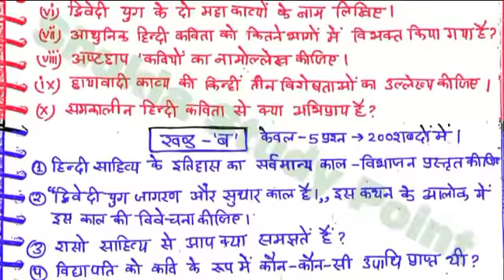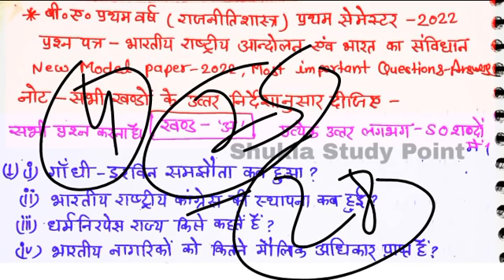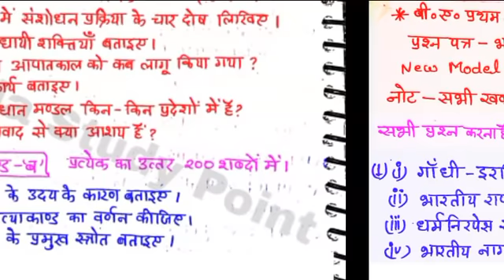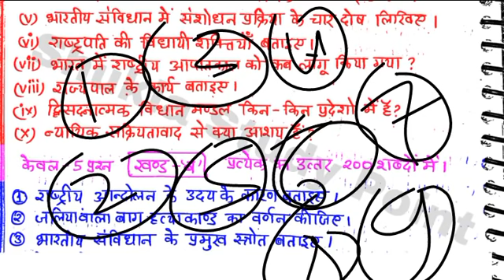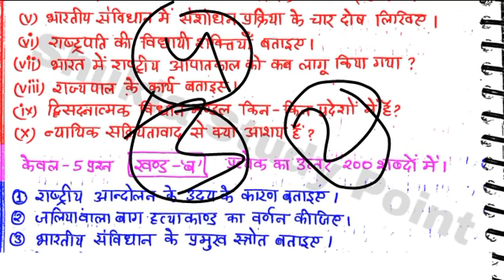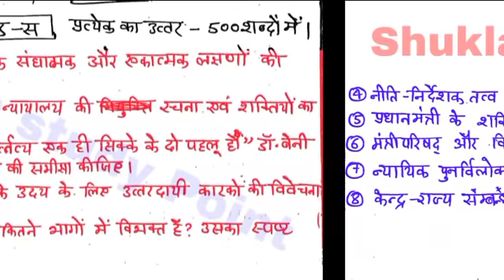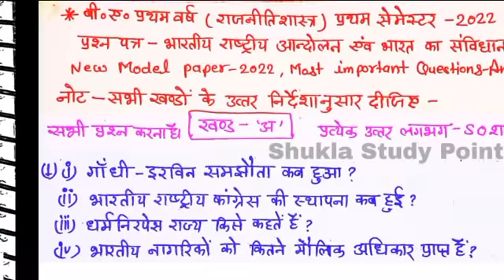🔴Live | राजनीतिशास्त्र सेमेस्टर-1 का नया मॉडल पेपर-2022 | Political science for b.a 1st semester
Tags-: political science b.a 1st semester ka nya model Paper-2022, most important questions answers political science for b.a 1st semester, rajniti shastr b.a 1st semester ka nya model Paper-2022,
Political science New model-2022 discussion by- Shukla Sir, Political science in hindi & English, Rajniti vigyaan b.a 1st semester live classes for b.a 1st semester, new Syllabus-2022 b.a 1st year, political science semester-1 2022, Rajniti shastr b.a 1st semester, constitution of india,
Political science b.a 1st year new Syllabus-2022, rajniti shastr b.a 1st year new Syllabus-2022, new Syllabus-2022 political science for b.a 1st year, political science notes for b.a 1st year 2022,
Political science important questions for b.a 2nd year, b.a 1st year Political science live class, b.a 1st year political science mcq paper-1&2,  Political science most important objective questions, political science kaise padhe b.a me, b.a first  year political science ka new model Paper-2022, 2022 ke liye most important political science ka lecture, political science in hindi mcq, political science b.a 2nd year notes ,